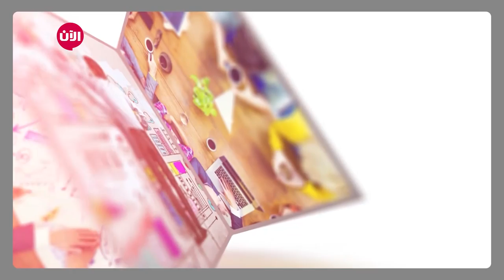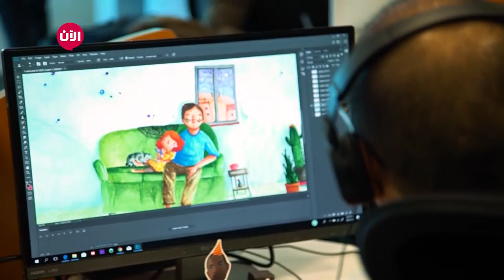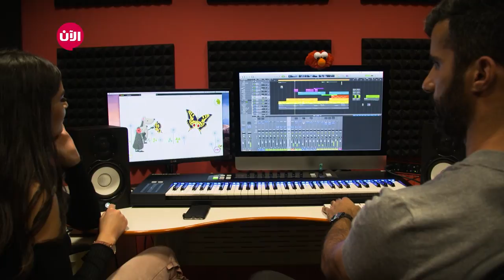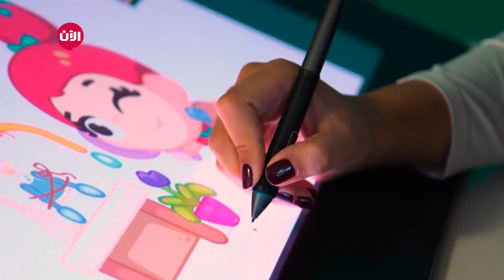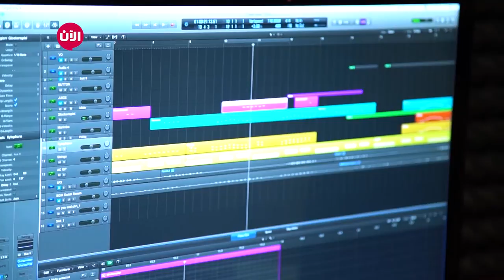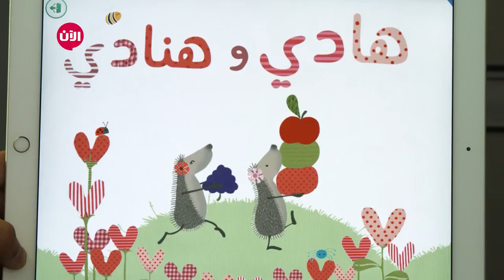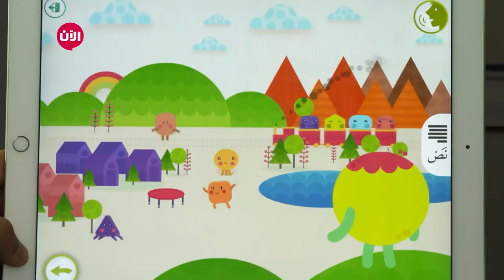Lamsa خطوة جريئة - الحلقة الثامنة والثلاثون | خصائص ومميزات تطبيق